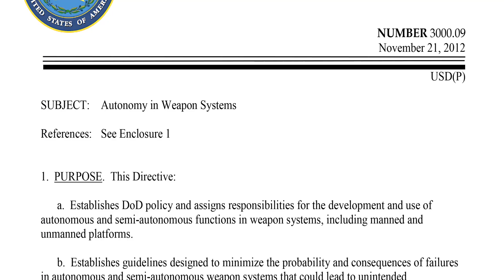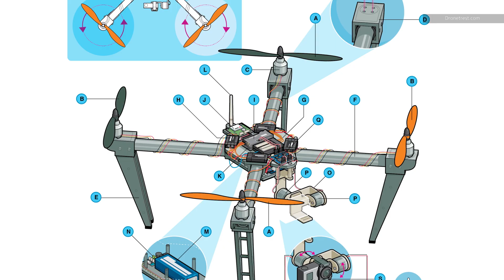The ethics of tomorrow’s autonomous weapons